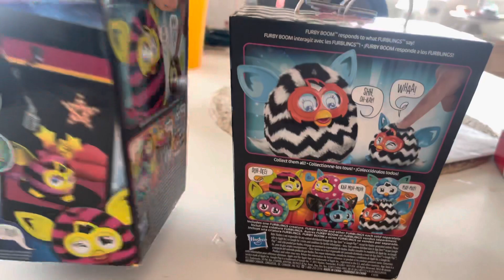unboxing ￼the Straight stripes Furbling and zigzag Furbling￼ all Furblings chat With Furby boom￼￼